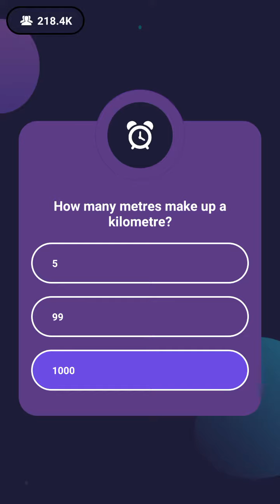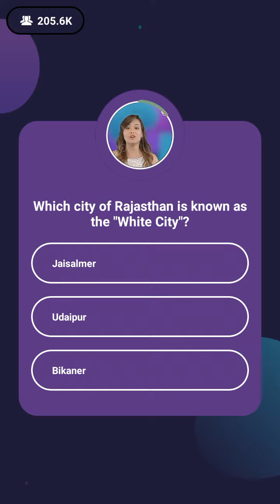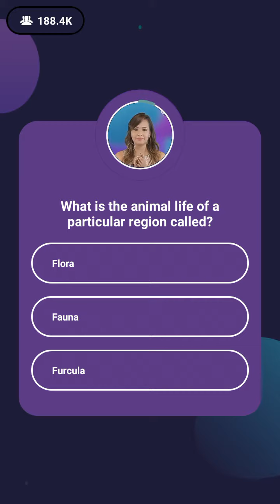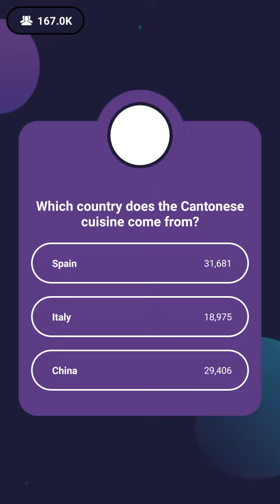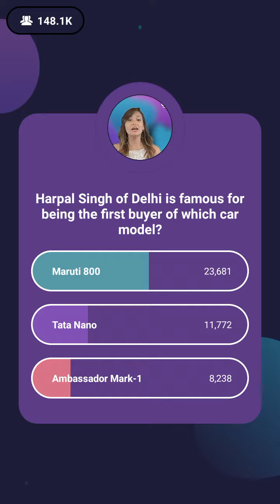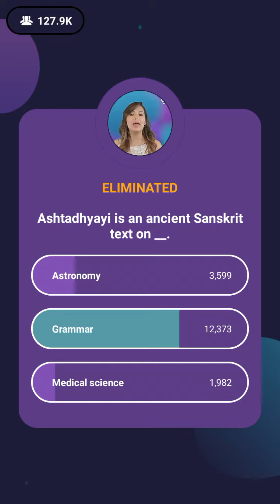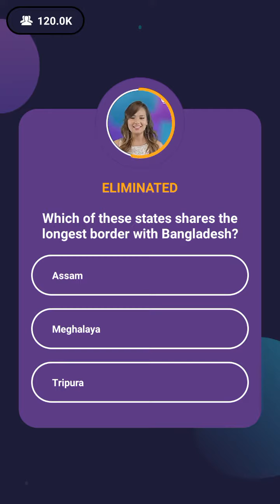Loco: 10th June 2018, evening show with Sagarika Chhetri part 1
Laddoo for tomorrow game is part 2